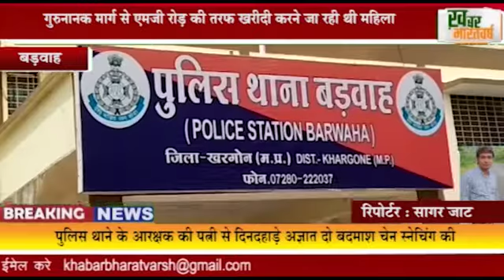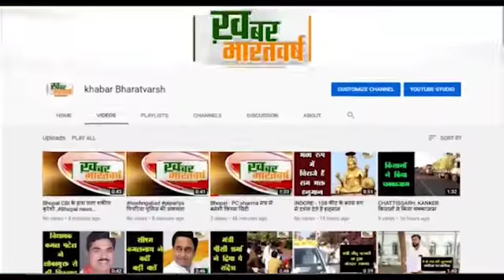बड़वाह : दिनदहाड़े अज्ञात दो बदमाशो ने चेन स्नेचिंग की वारदात को दिया अंजाम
गुरुनानक मार्ग से एमजी रोड़ की तरफ ख़रीदी करने जा रही थी महिला
 पुलिस थाने के आरक्षक की पत्नी से दिनदहाड़े अज्ञात दो बदमाश चेन स्नेचिंग की
           घटना स्थल सहित अन्य रहवासियो के घरों में लगे सीसी केमेरे में फुटेज खंगाले